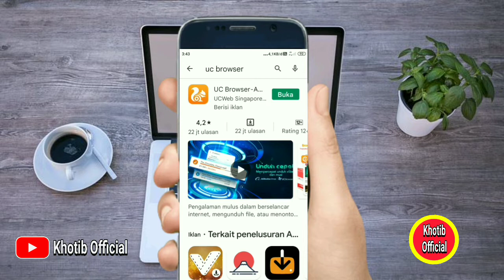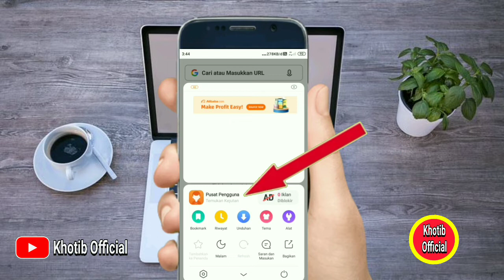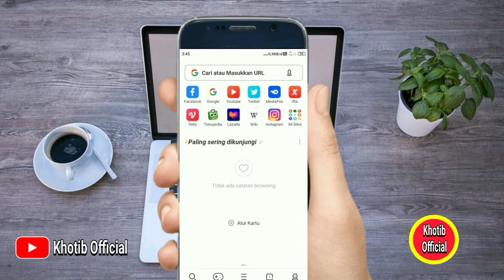Cara Blokir Iklan UC Browser|Terbukti Iklan Hilang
Hai semuanya. ketika kita membuka aplikasi uc browser, langsung muncul iklannya,nah di video ini saya share cara memblokir iklan yang ada di uc browser dan semoga bermanfaat carablokiriklan ucbrowser blokiriklan#